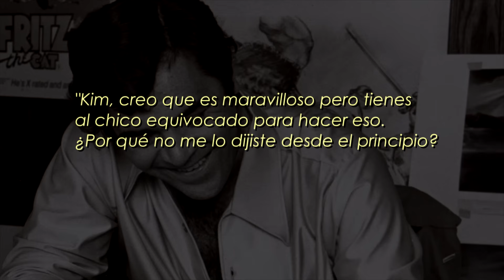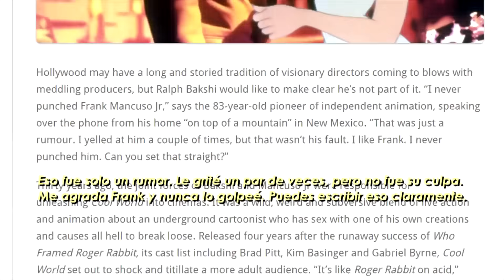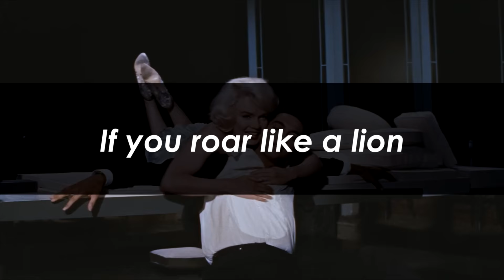5 DATOS CURIOSOS DE COOL WORLD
🔴Preguntas Frecuentes 🔴
¿Por qué el video dice “NO ES PARA NIÑOS” acaso la película no está dirigida al público infantil?
Hace años cuando inicié a hacer resúmenes de películas se me ocurrió ponerle “NO ES PARA NIÑOS” acompañado por el título de la película, con esto hacía referencia a los chistes de doble sentido y referencias ocultos en las películas. Escribo “NO ES PARA NIÑOS” más que todo por COSTUMBRE y porque ya se volvió tradición aquí en el canal.

¿Por qué mi doblaje perrón NO apareció en el video?
La verdad es que se me olvida, si el doblaje que me escribiste no aparece POR FAVOR vuelve a escribirme, tengo muy mala memoria y a veces no escribo las ideas.

¿Cómo puedo contactarte?
Por Gmail para negocios y para comentarme cosillas o ideas por Instagram.

De Ubaque :D